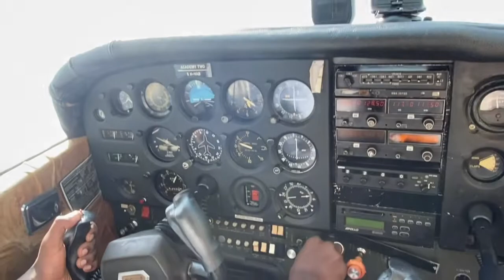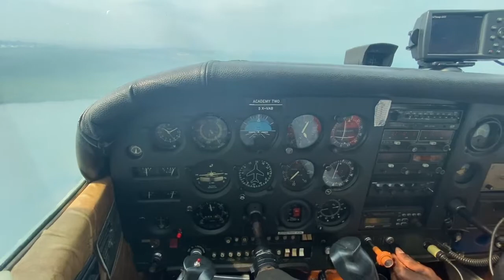FLYING THE ULTIMATE CESSNA 172 IN UGANDA, AFRICA!!! (Jinja to Entebbe)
FLYING THE ULTIMATE CESSNA 172 IN UGANDA from Jinja (HUJI) airfield to Entebbe International airport (HUEN),